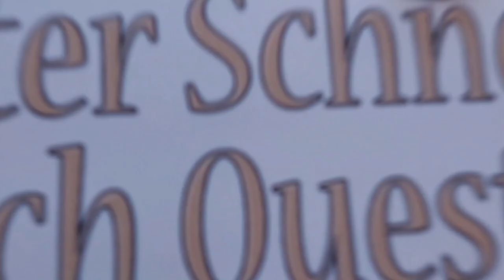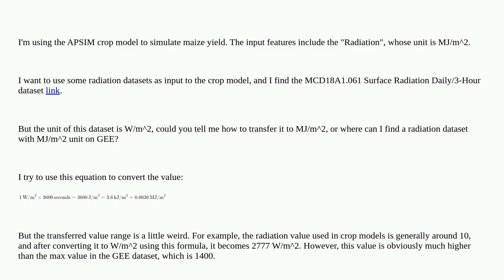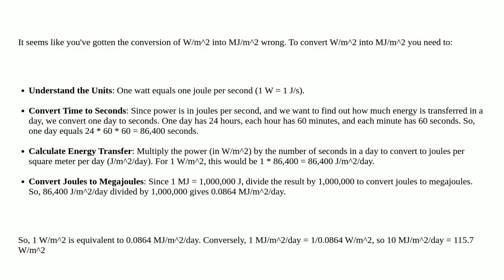Gis: GEE Radiation dataset with unit MJ/m2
GEE Radiation dataset with unit MJ/m2

A special thanks goes out to the community

  google-earth-engine